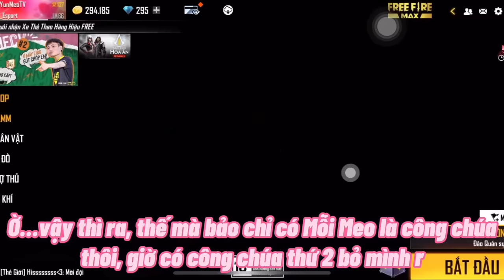Full Phim Ngôn Tình FreeFire | Ba Chàng Vệ Sĩ Của Tôi | YunMeo TV